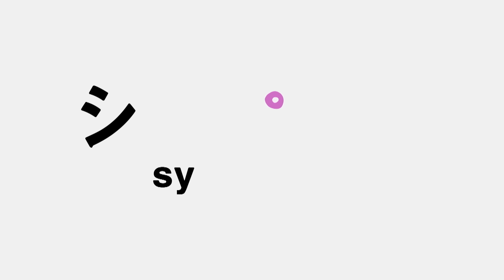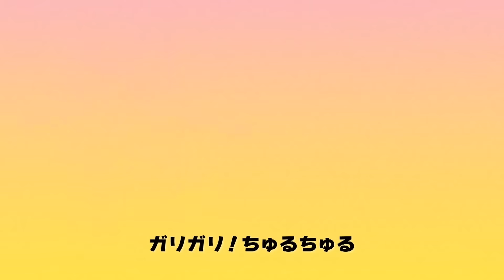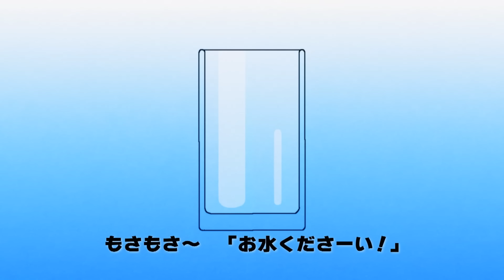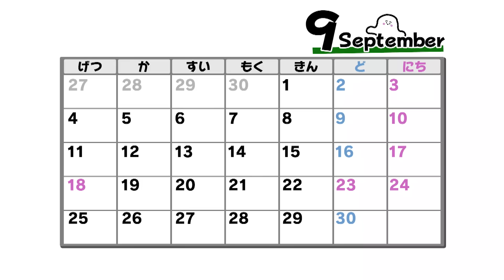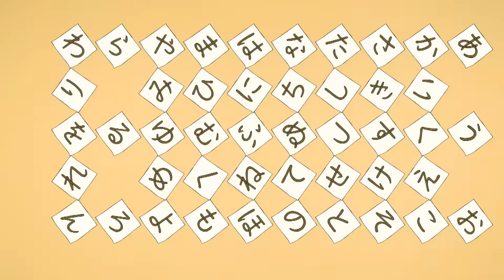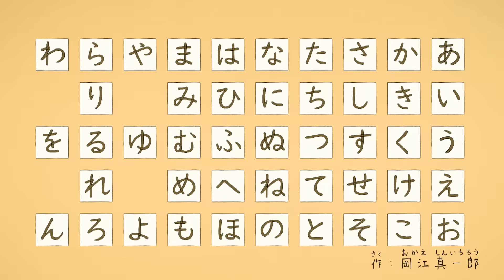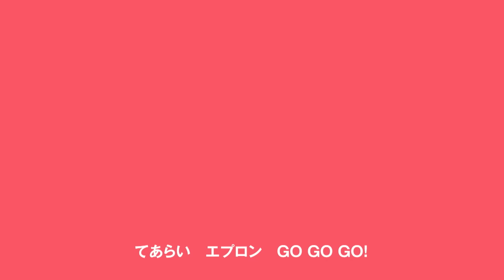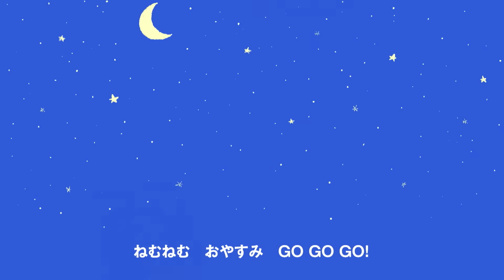【赤ちゃんが喜ぶ】シナぷしゅ公式23/09/07│赤ちゃんが泣き止む・知育の動画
0～2歳児向けの知育番組です。